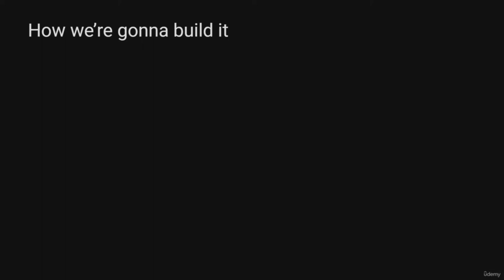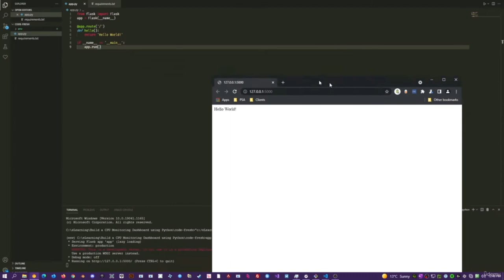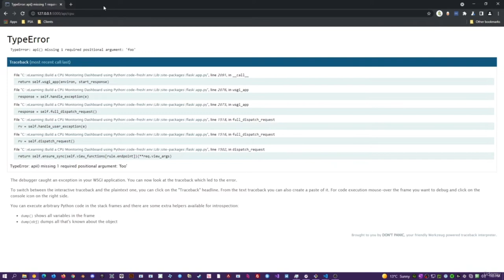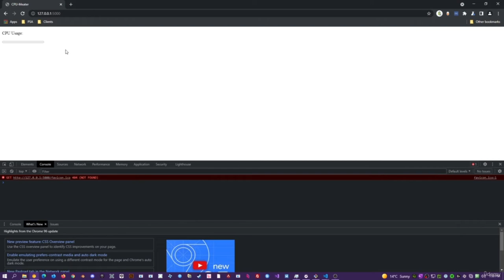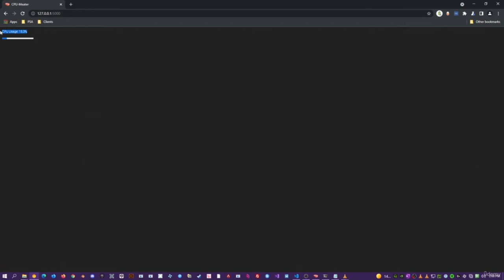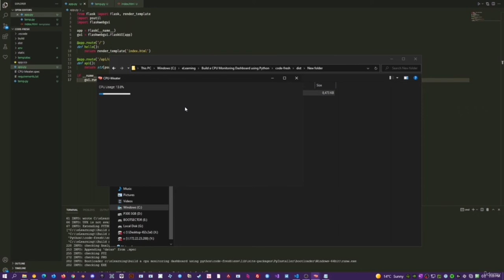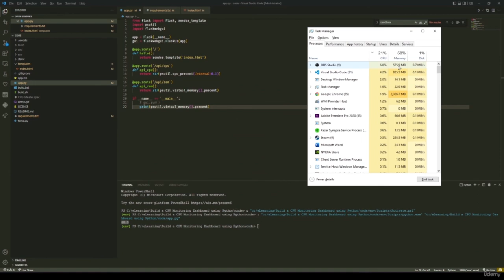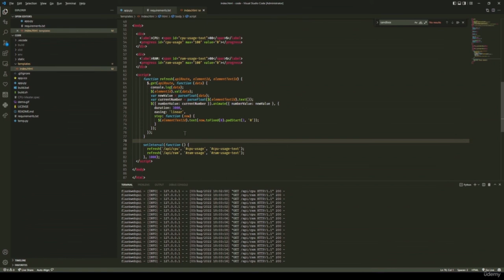Build Desktop Apps with Python and HTML/CSS/JavaScript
Learn how to create a native desktop application using Python and HTML/CSS/JS. Combining Python and HTML/CSS/Javascript to build desktop apps.

You'll learn about:

How to create Electron-like desktop applications using Python as your backend
Create UIs for desktop applications powered by HTML, CSS and Javascript
Compile a real-world application as an executable for desktop via PyInstaller
Create an Installation Wizard for your executable using Inno Setup

Welcome to this unique course on building desktop applications with Python and a modern web development stack!
This course is for anyone interested in combining Python and HTML/CSS/Javascript to build desktop apps.

What we'll be building:
We're going to build "CPU Meater", a desktop app that shows us the current CPU usage percentage of your PC from scratch.

A frequent question is: "Why should I want to build a desktop app using web technologies and desktop apps in general?"

    It has become increasingly popular to build desktop apps that use a web framework for the UI. Some examples of this are Discord and Visual Studio Code.

    Desktop apps allow you to take full advantage of the local filesystem and gather other system stats (some apps simply cannot be built as pure web apps)

    It looks cool in your developer portfolio when applying for jobs

    If you already have some programming knowledge and want to broaden your skill set, and learn how to create desktop apps and share them with users.

    If you'd like to create desktop tools to help with your business.

    For anyone who wants to build desktop apps with Python the modern way.